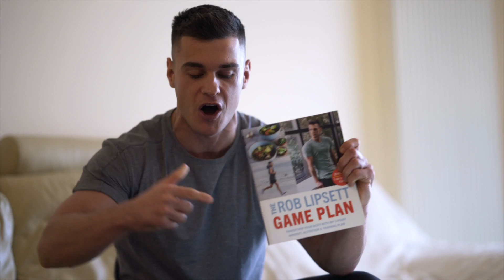Do I Take SARMS?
■ You can pre order my book now on Amazon or on Easons

Timestamps:

0:22 When did you really start in the gym

0:48 What is your biggest achievement

1:17 When did you start taking supplements

1:40 What would you do if you weren’t a YouTuber

2:18 What were your final few hours like before going on Love Island

2:40 Favourite type of donut

2:50 How do you stay productive and get shit done? All I wanna do is look at my phone

3:56 Thoughts on SARMS and do I take them

4:42 Plans to go to Australia

5:20 Where do I see myself in 10 years time

5:55 What happens when you take preworkout before a game

6:03 How to do exactly what you do

6:35 Biggest life lesson

7:06 What would I say to my teenage self

7:49 Why don’t you move to America

8:22 How did I lose my virginity

8:55 What is the least favourite thing about your job

10:07 Favourite time to train and favourite workout

10:58 Best advice for someone trying to lose fat and gain muscle at the same time